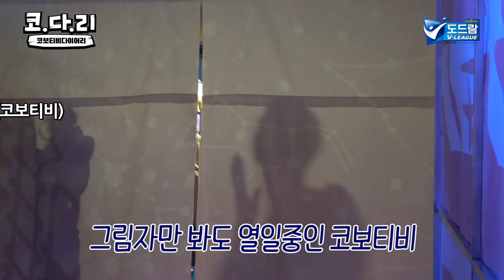[코다리] 동그니와 함께한 KB손해보험 대기실 비하인드!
동근이 텐션 언제 저렇게 높아진거냐?
정호가 그런 거냐??ㅋㅋㅋㅋ